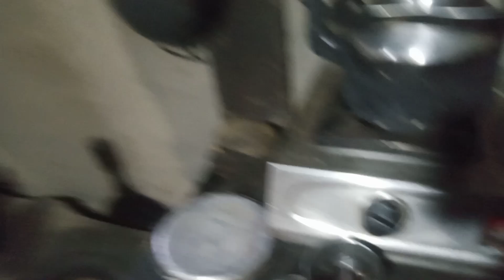aaja chai kath bhokako la😍kati osarey hola ta 🤔